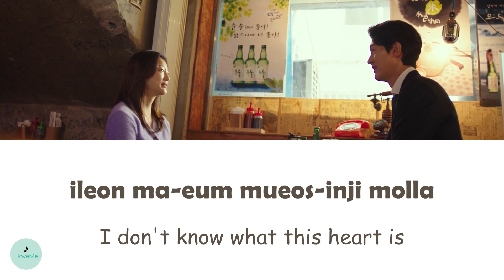Kim Feel (김필) - Here We Are (My Liberation Notes OST || 나의 해방일지)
song name : Here We Are
songwriter : Kim Feel (김필)
OST of My Liberation Notes || 나의 해방일지